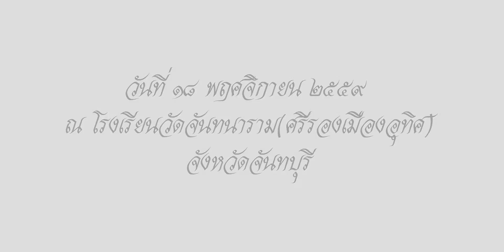พิธีแสดงความอาลัยและสำนึกในพระมหากรุณาธิคุณอย่างหาที่สุดมิได้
พิธีแสดงความอาลัยและสำนึกในพระมหากรุณาธิคุณอย่างหาที่สุดมิได้ พระบาทสมเด็จพระปรมินทรมหาภูมิพลอดุลยเดช วันศุกร์ที่ ๑๘ พฤศจิกายน ๒๕๕๙ โรงเรียนวัดจันทนาราม(ศรีรองเมืองอุทิศ) จันทบุรี (part 1)